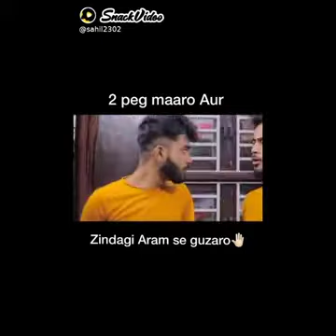snackvideofunny snackvideotrend snackvideoban snackvideoviral snackvideoindia snackvideodownlo